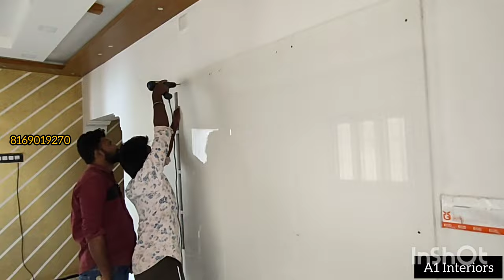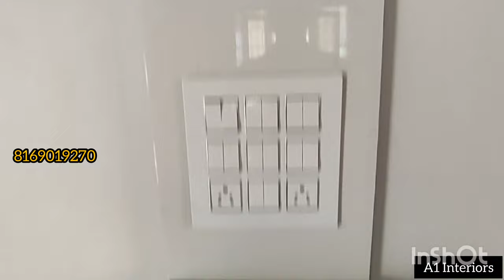pvc modular kitchen,pvc wardrobe,pvc tv show case at low price 8169019270#coimbatore#tirupur#pvc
pvc modular kitchen,pvc wardrobe,pvc tv show case at low price 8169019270#coimbatore#tirupur#pvc@a1interiors406